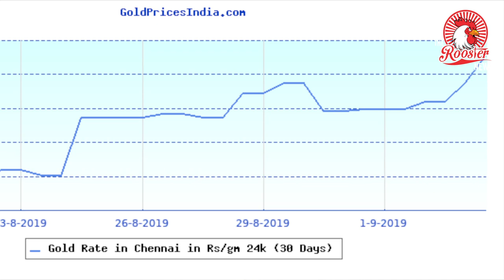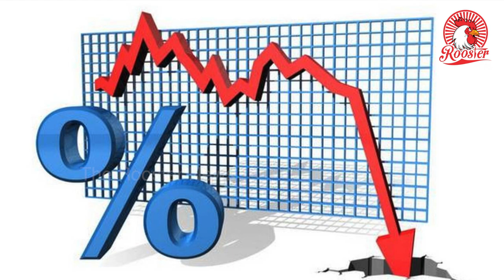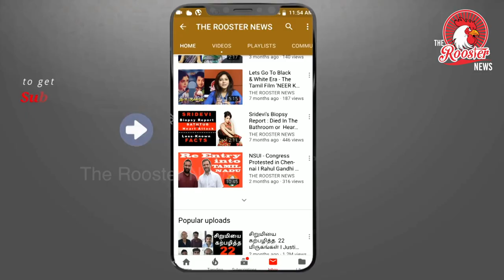Gold prices increased from Rs 30,000 to Rs 40,000 in 12 months | தங்கம் வரலாறு காணாத விலை உயர்வு